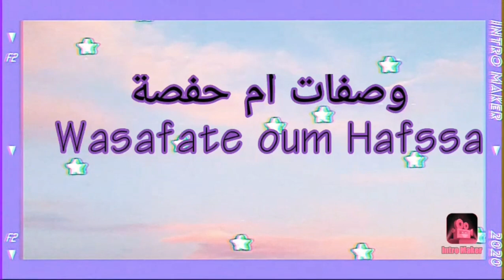باكيط مالح بحشوة اقتصادية وعجين أكثر من رائع